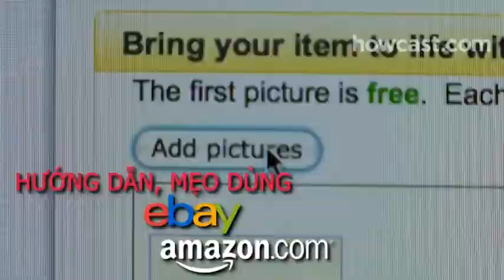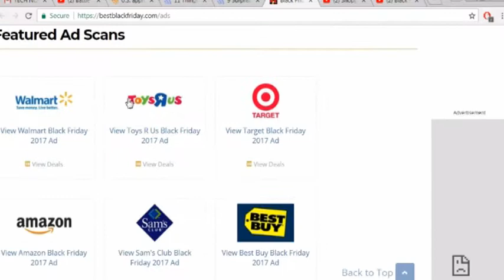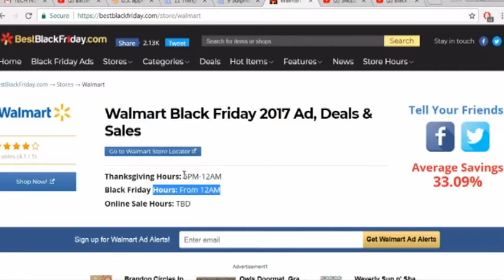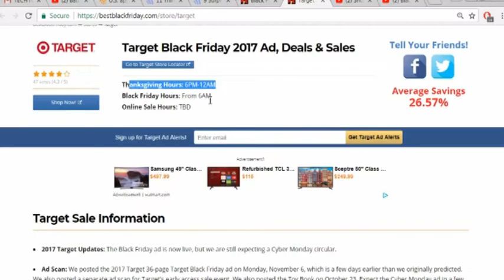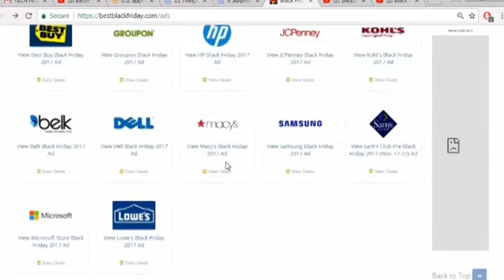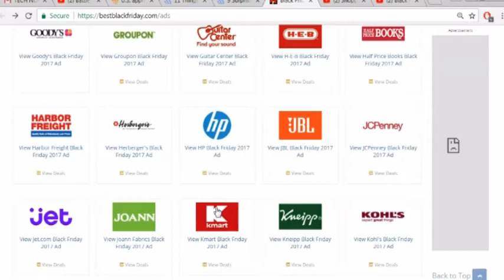TIN TUC CONG NGHE MOI NHAT ANH TUAN 2017 11 16 #55 Part 1 2